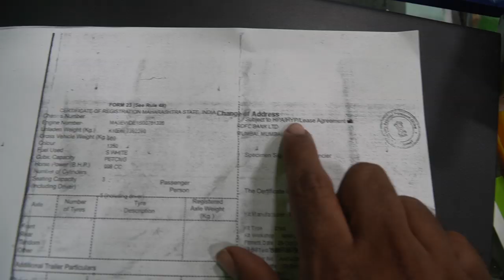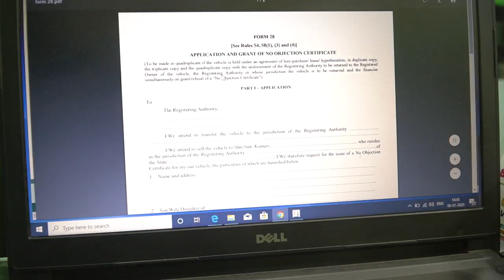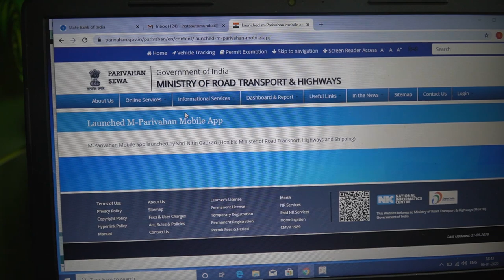Buying Used Cars? See Important Tips ! Used कार क्या आप खरीदना चाहते हैं?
This  Video is made for buying used car tips. If you have any question please leave it in comment.

M Parivahan Forms Link